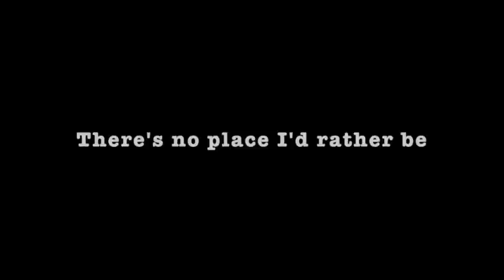Where I'd rather be....